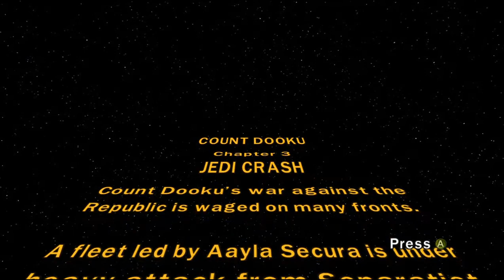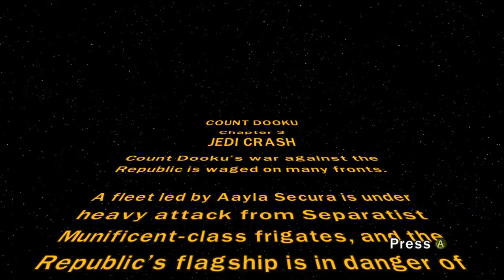Let's Play: Lego Star Wars III The Clone Wars Part 4 w/ BustedGiant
This level is a pain, but thankfully BustedGiant was with us in this video and he knows this game well. After this, BustedGiant will be back for the 4th level of the 2nd Episode and then, the 5th level of the 3rd Episode.